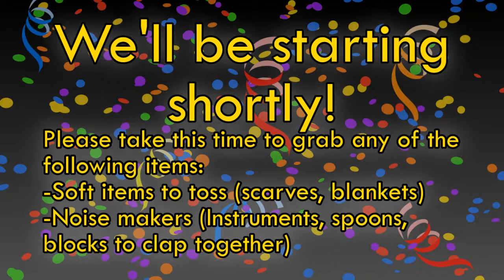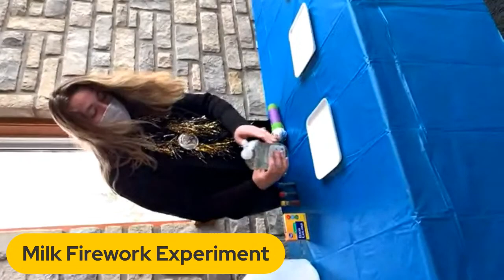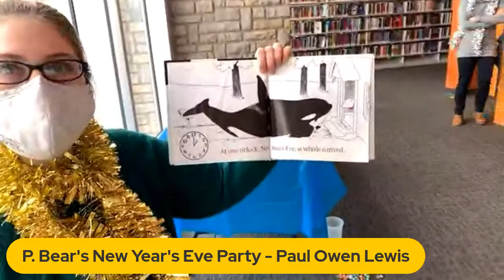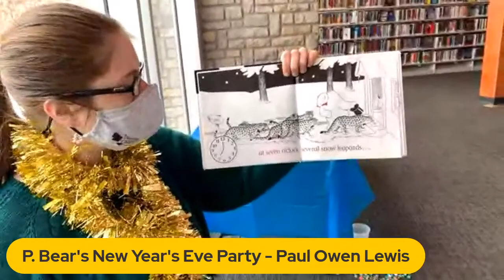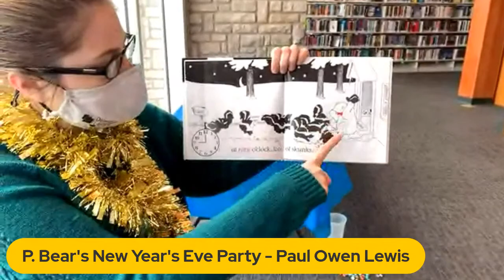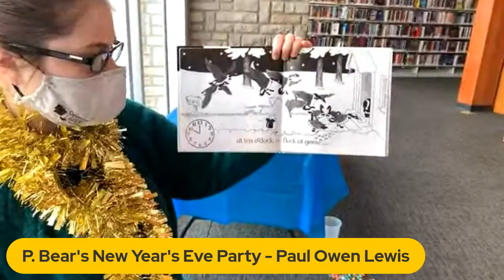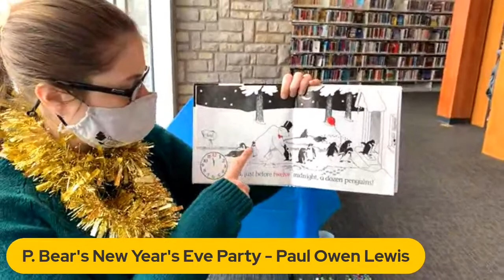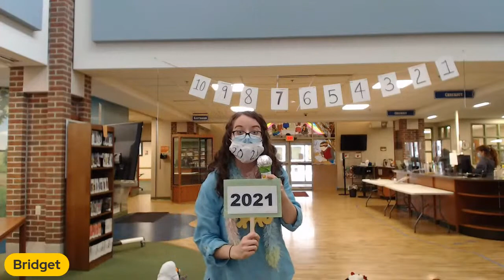Noon Year's Eve Countdown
This just in…the Delaware Library will bring a special TV report for families as we countdown to Noon Year’s Eve! Join us for a story, engaging activities, and end with a countdown to noon!

It’s hard for families to stay up late to watch the New Year’s Eve celebrations on TV, so tune in to the Library’s YouTube channel to see our hosts create milk fireworks, provide fun game ideas, read a story, sing songs, and end with a countdown to noon!

Back to you in the studio, 10, 9, 8, 7…

We've got a fun handout with activities and recommendations.